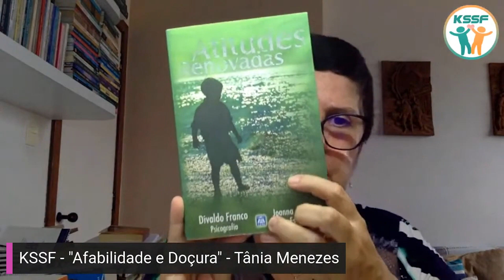"Afabilidade e Doçura" - Tania Menezes - KSSF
Nesse vídeo, a autora e expositora espírita Tania Menezes, nos traz reflexões sobre o capítulo IX (9) de "O Evangelho Segundo o Espiritismo"de Allan Kardec.
Palestra "Afabilidade e Doçura" com Tania Menezes realizada no Centro Espirita KSSF – Kardecian Spiritist Society of Florida localizado na cidade de Deerfield Beach, Florida, Estados Unidos.